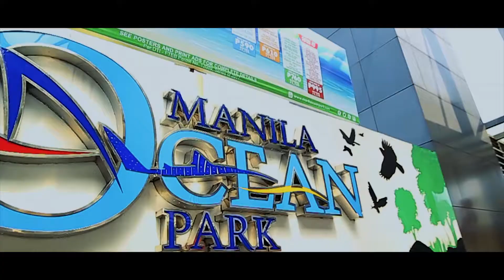GLENN & NICCA SAME DAY EDIT